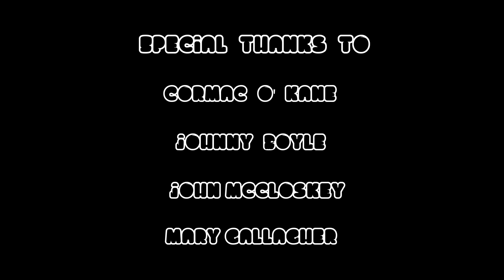FinalFilm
Animation final film for college.